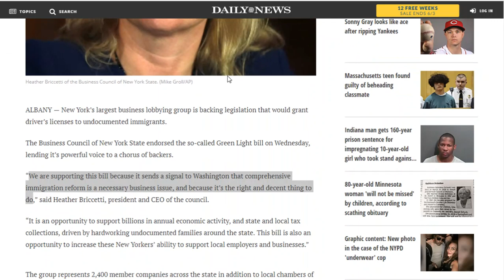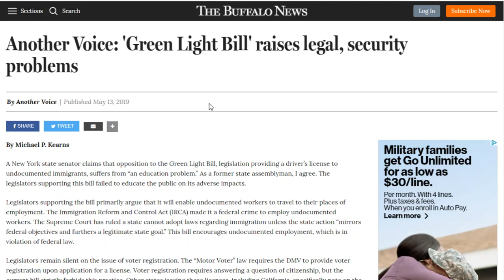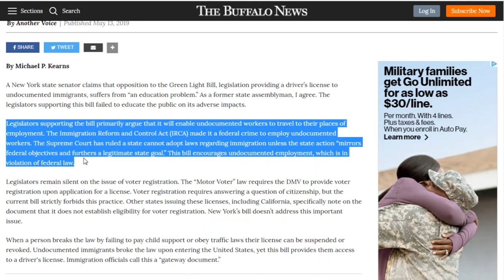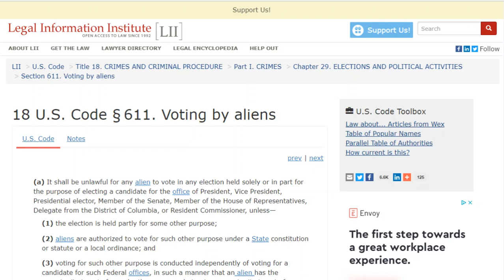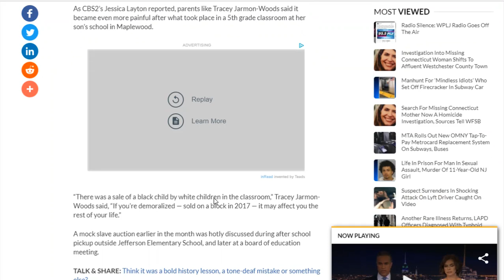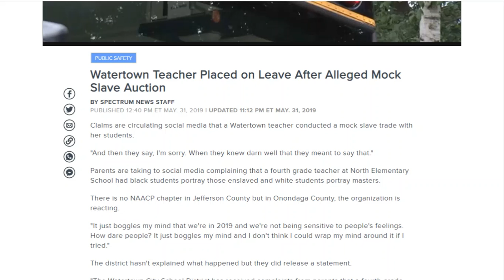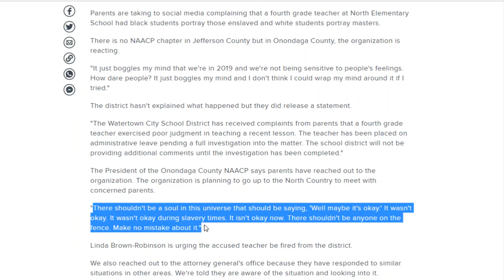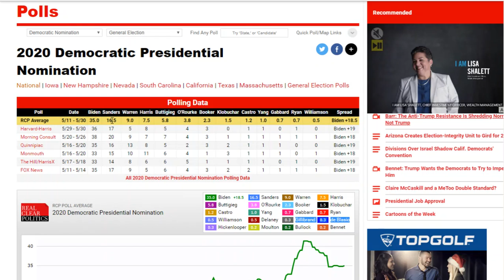TECN 31 part 2: Controversy continues in Watertown and immigration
June 1, 2019 - NO Soundbites Allowed - In the second part of the live show we continued discussing the controversies of the day. So controversial that Youtube blocked our excerpt video. That was on Watertown NY and Maplewood NJ. But immigration and the 2020 candidates were discussed as well.